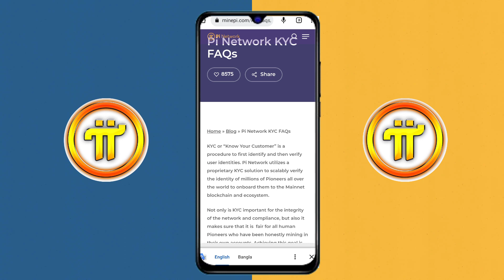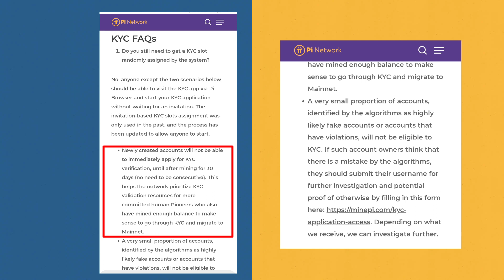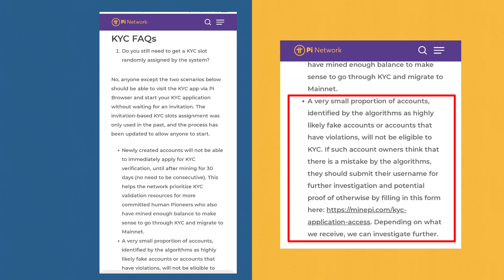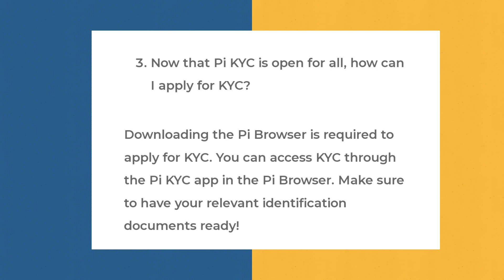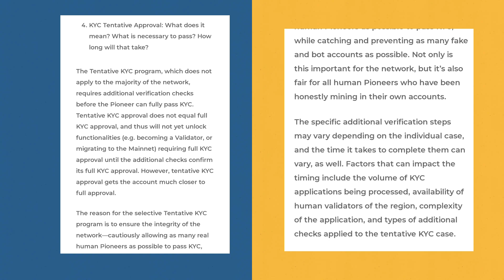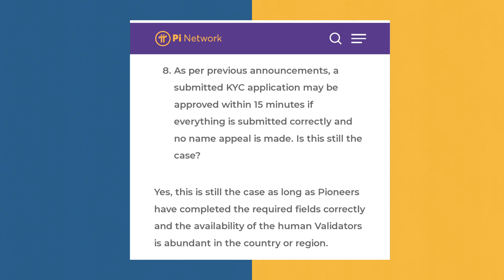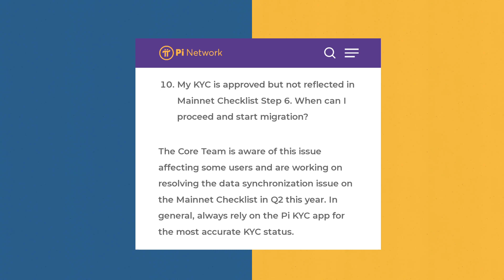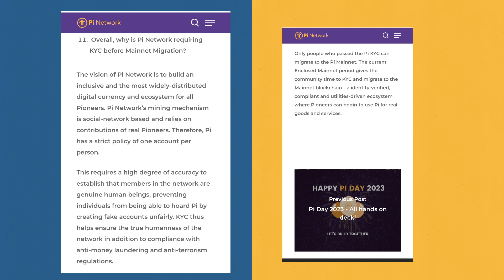Pi network kyc official updates | pi kyc verification | pi network new update today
Hello Everyone, Is video me aaplog pi network ke official latest updates ke bare me janoge. So video ko end Tak jarur dekhe.

Other quarries:
pi network
pi network kyc verification
pi network kyc slot not available
pi mainnet migration
pi kyc pending
pi network kyc verification latest process
pi network kyc process
pi network kyc pending
pi kyc verification process